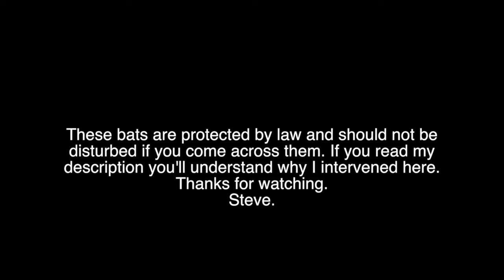Soprano pipistrelle definitely loves waxworms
I found this small bat clinging to the side of my shed this afternoon around 2pm in bright sunshine.

At first as I was walking to the car, I spotted a brown shape on the shed, and due to distance I was from shed, couldn't really make out what it was. At first I thought maybe an orb weaver had made a web and a leaf had stuck in it. I get very large orb weavers here too. So, due to where I live, and what I find around my cottage, it could have been anything, so I went over for a closer look.

 A bat? Last thing I'd expect right out in the open during the day. I wasn't keen on leaving it there as I have a resident stoat around my cottage and it has been all over that shed recently while hunting blackbirds and stalking a young rabbit below.

 I also found the pelvis down remains of a young rabbit on the concrete next to my shed this morning, so, for it's safety and my peace of mind, I had to take the bat out of the wide open and take it indoors. This will keep it out of harms way regarding the stoat, woodpeckers and buzzards we have around the estate. I live on a country game estate, and with my garden not being fully enclosed, I get all sorts of wildlife roaming in.
Once we got her settled in, I thought, seeing as I breed waxworms for my jumping spiders, I'd try the bat with some food incase it was just tired and hungry. There has to be a reason it chose to cling onto the shed where it did. Could have been sick, or too tired or whatever. Anyway, we fed it alright. Bat has a very healthy appetite as it ate three of these waxworms and three of the adult moths easily, in one sitting. I stopped feeding after that amount, gave it water and put it into the mesh enclosure we built for it, using a net terrarium, including a large tray, water dish using a plastic bottle cap and a branch to hang from. It picked the branch and we left her hanging there having a good clean of itself.. When it started to darken down outside, my son and I went out into the cut with torches and my swipe net looking for moths and anything flying around for food. We caught 8 moths in all. Mostly small moths like Clouded Silvers. and Grey Birch moths, or similar, and a couple of larger moths. Again, we took the bat onto the hand and tried feeding. 8 moths all eaten, quite messily sometimes and my last 2 large waxworms. After feeding and another lap of water from the finger, we went to see if the bat would take off and fly away. Happy days. It flew off with no problems. We checked all around our cottage, shed and outbuildings to make sure it hadn't just flown a few metres and landed. Nothing to be found so really happy it has flown off and is in good health.

For those wondering about rabies and gloves etc...
1. Rabies is a mild possibility, however, very rare and is not a threat here in the UK.
2. I'm an experienced animal handler and know an aggressive animal when I see one. I knew from when I approached and first handled this bat that it wasn't at all aggressive. It didn't shriek or cower away in a way to protect itself, nor did it try and physically bite out aggressively, so I didn't feel the need for gloves.
The BCT recommend if you do handle a bat on their agreement, then use a pair of soft gloves, rather than thick hide gloves as these mammals are so fragile.

IMPORTANT
These animals and their roosts are protected by law and should not be disturbed or handled.
If you find a bat grounded through the day and are concerned for it's welfare, or think you have a roost in your building contact the
Bat Conservation Trust as soon as possible either through their
 or call their helpline on
where you will get advise on what steps, if any, you can take.

These are the most amazing creatures. I've always been excited to see bats flying around at dusk, and was delighted to see them flying around the cottage from the first week we moved in here. I'm glad they are protected and hope that everyone else out there takes care to make sure these mammals survive.

Next project for me...doesn't involve electronics for diy photo gear for a change I'm off to make a bat box.